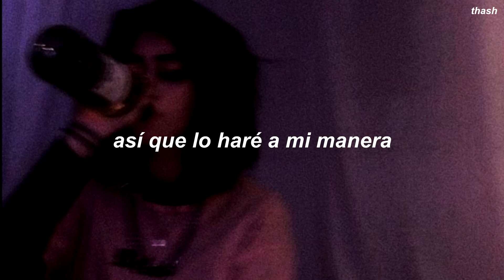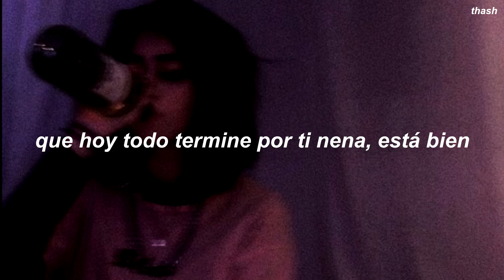G0r3shawty - i did it 4 u . sub español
lo hice por ti*

prod. kai boo

lyrics

see u everyday
ima fcking slit your throat and put u in a grave
i dont even care wtf u gotta say
ima end u right here
end it all today
end it all today for u baby its okay
ik that u care
so i'll do it my way okay

and i see u
i see u on the fcking ground
u look me in my eyes
and your crying for my fcking help
but i aint gonna give it to u
u should be happy
tell me that u luv me
that'll really make me happy